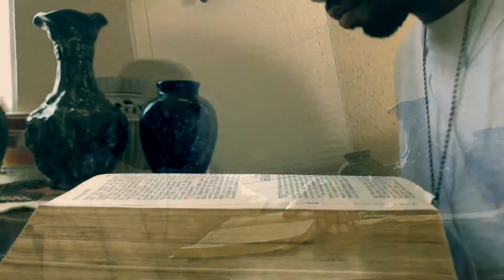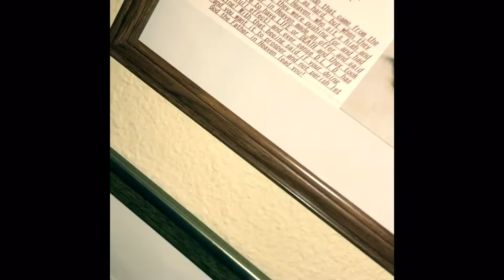D.L.I.D. Jessie V. Imagine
Album: Faith Without Works
On all social distributors on September 20, 2019